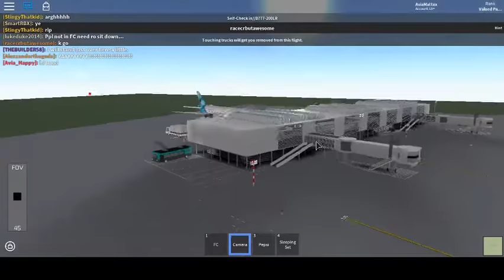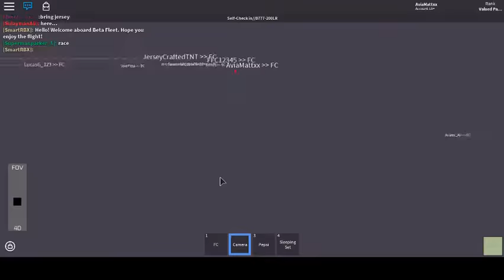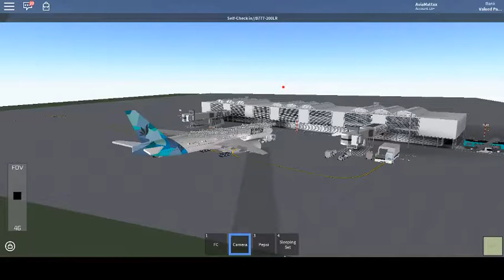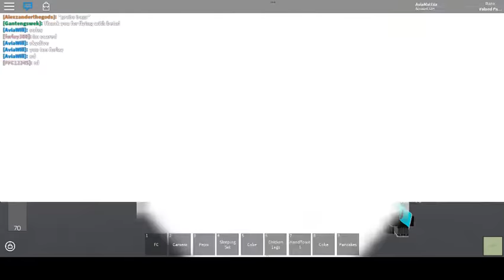BETA Fleet 777-200LR Flight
Heading home to Atlanta!